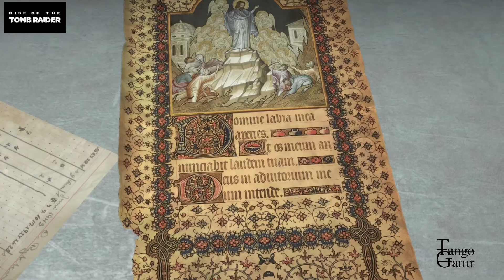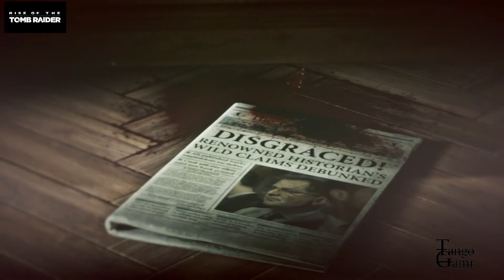Rise of The Tomb Raider | part4 | Fight through the trinity base to the old station| ye sb hai kya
Lara’s Journey – Lara uncovers an ancient mystery that places her in the cross-hairs of a ruthless organization known as Trinity. As she races to find the secret before Trinity, the trail leads to a myth about the Lost City of Kitezh. Lara knows she must reach the Lost City and its hidden secrets before Trinity. With that, she sets out for Siberia on her first Tomb Raiding expedition.